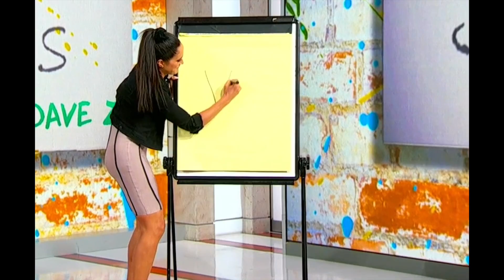Lauren Shehadi Aug 30 2023